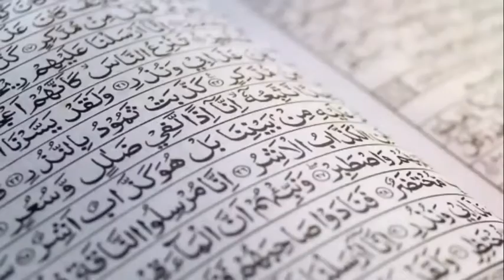Jiger g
Rizwan